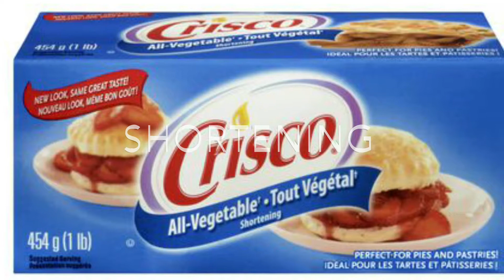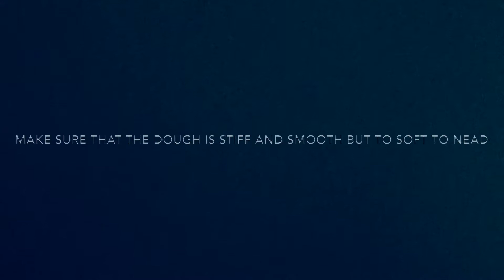How to make english muffin bread - BK